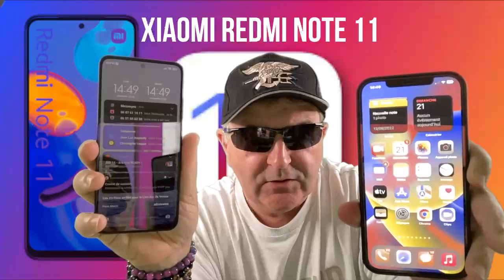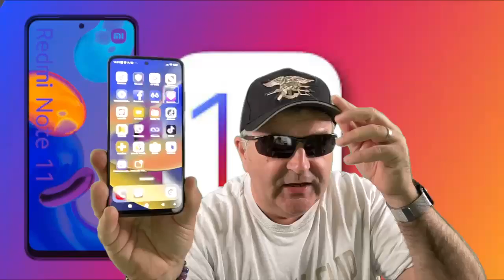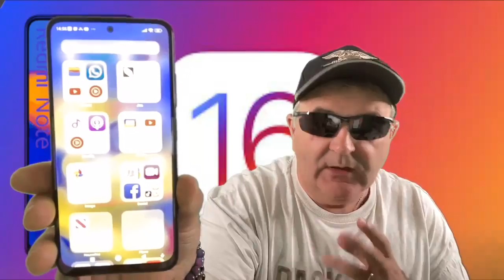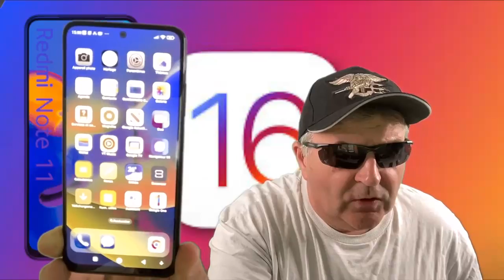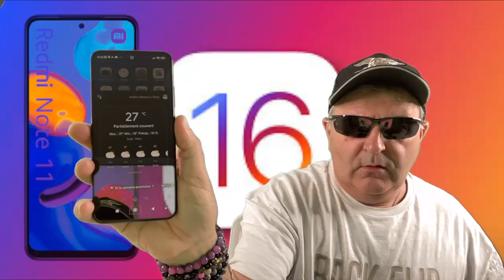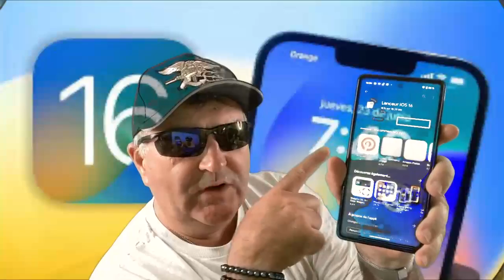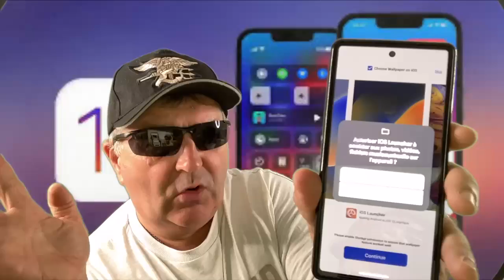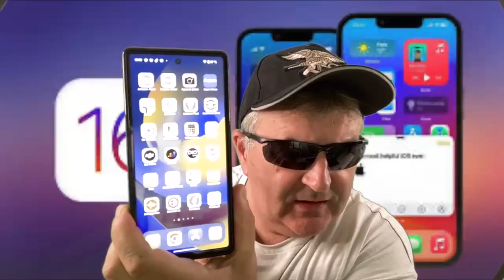Comment installer iOS 16 sur Android : Lanceur iOS 16 votre smartphone devient iPhone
IOS 16 a été copié Apple ne va pas être content pourquoi, vous allez. Donc installé iOS 16 sur votre smartphone sans aucune difficulté et transformer votre smartphone sous Android en un vrai iPhone et tout ceci pour moins de deux cents euros et ça c'est plutôt top Nézy t'es pas donc à me dire ce que vous pensez de cette vidéo et vous abonner à la chaîne.